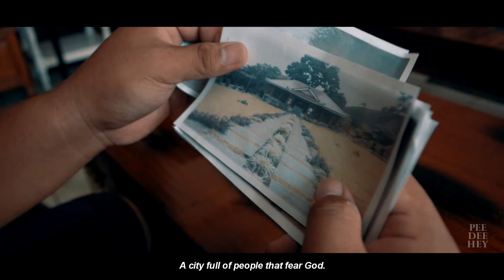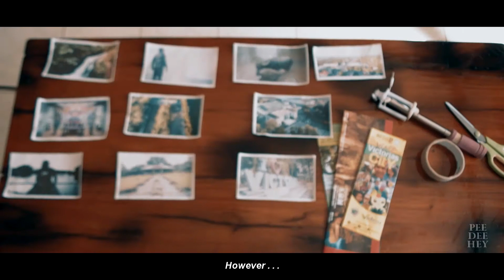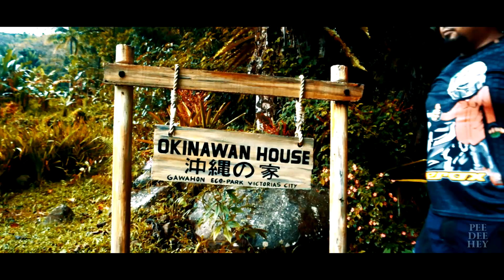Lakbay Kalamay: A Victorias City Vlog First Place Vlog Making Contest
Explore the beauty of The Sweet Green City of Negros Occidental: Victorias City!

Model: Mikki Acuna
Shots, Edited, and Directed by: Joshua Estilo
Original Music by: Excelrey Morales